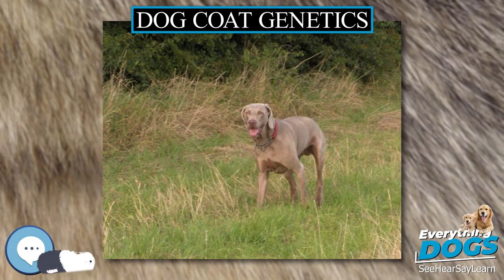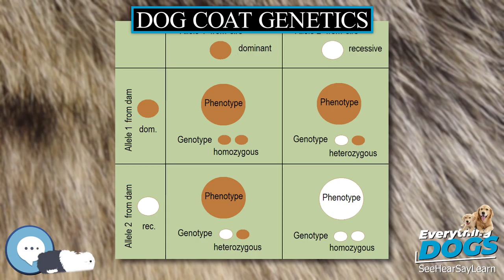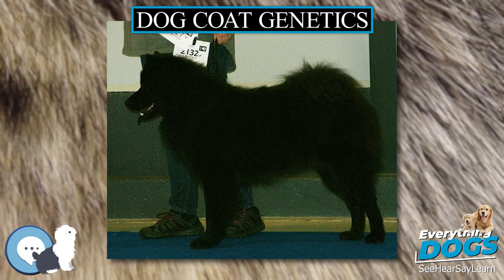Dog coat geneti 🐶🐾 Everything Dogs 🐾🐶cs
Modern dog breeds have a wide range of coat colors, patterns, textures and lengths. Knowledge of the genetics of canine coat coloring and patterning and coat texturing and length has improved a great deal in recent years.

38 Extraordinary Tales of Love, Loyalty, and Life With Dogs
Every Dog: A Book of Over 450 Breeds
Outward Hound Interactive Puzzle Toy
Extreme Dog Toy - Toughest Natural Rubber, Black
Doggie Tail Interactive Dog Toys - wiggles